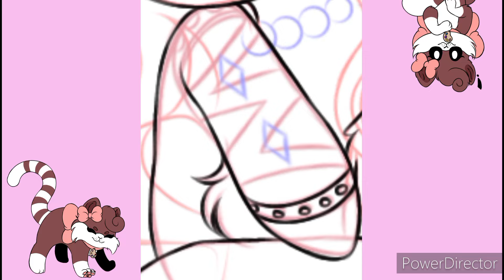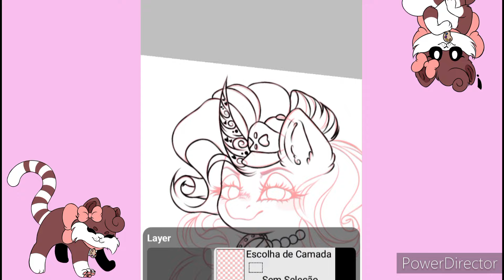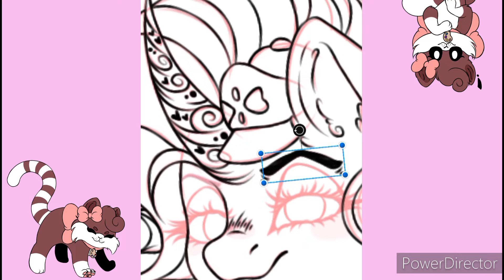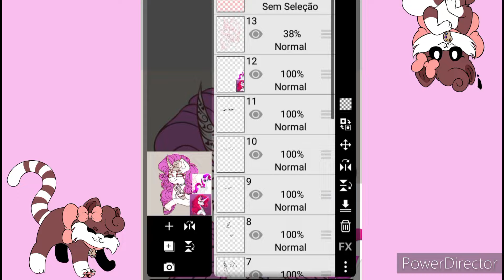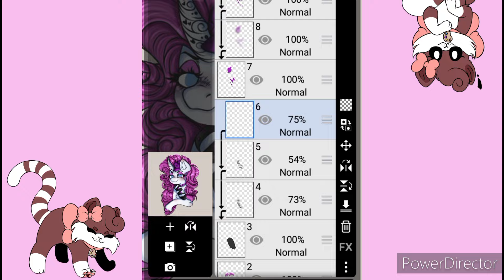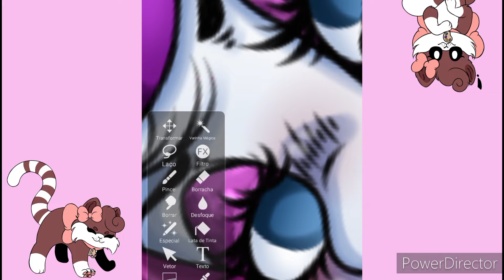【 Speedpaint 】MLP - Rarifruit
TYSM for watch my video, I appreciate all your support, thanks a lot! ♡
I would like to apologize for the watermark in the video, unfortunately I don't have the money at the moment to remove it, but I hope you enjoy the video anyway

• Inspiration: 🚫

• Ibis Paint X
• YT Studio
• PowerDirector